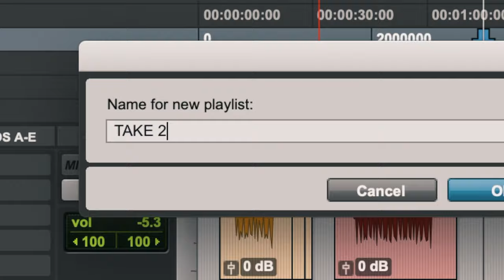The ultimate studio snare drum - dialtune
Pro-sounding audio, lightning fast tuning, unparalleled versatility. Hear the drum everyone is talking about.